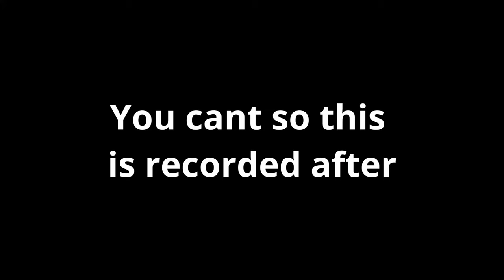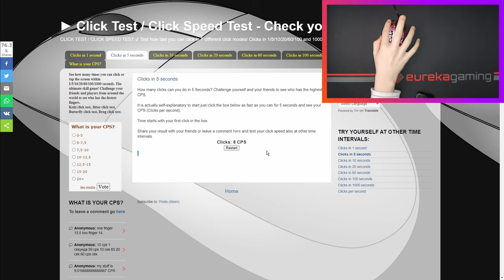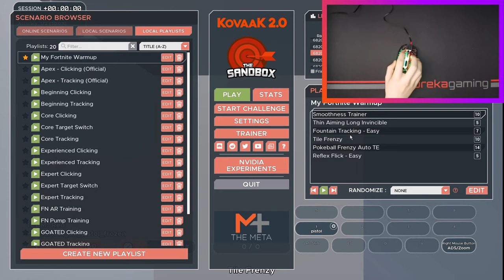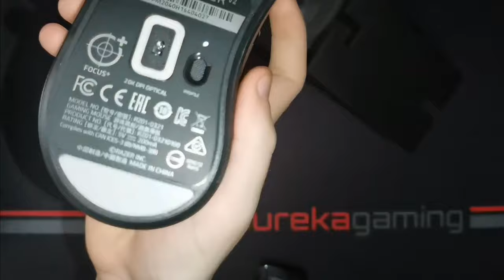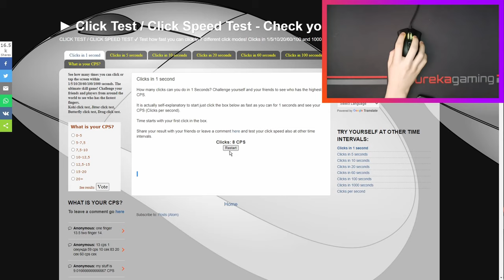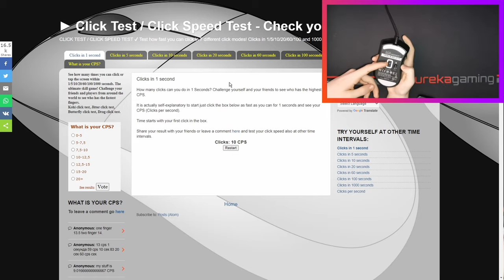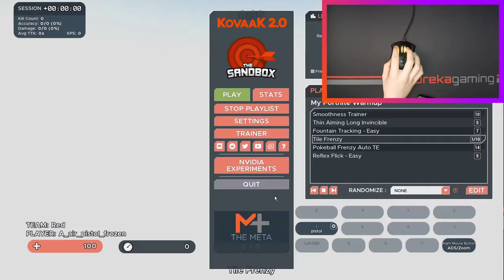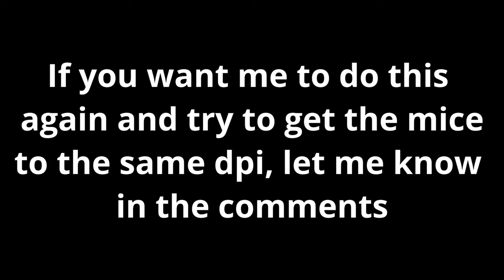£7 Gaming Mouse vs £70 Gaming Mouse | Fortnite & Kovaaks Test | Mice Comparison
►In this video, I will be comparing the Razer Deathadder V2 vs a £7 amazon mouse (Don't know the name) in fortnite, kovaaks and an online cps checker. This is one of my first times reviewing products and doing a comparison so make sure to check the products and more reviews if you feel like buying one. I might do a video in the future on which mouse I can get a solo win with first, so if this video get's lets say 10 likes I'll do just that. I hope you enjoy this video and it helps out goodbye.

 ►Also I'm sorry if the video gameplay quality is bad, this is my first time trying a handcam video like this well just a video like this ever.

►Razer Deathadder V2 (£70)
►YOKOO Wired Gaming Mouse (£7)

 ►Chapters:
0:00 Intro
0:19 7 Pound Mouse Unboxing
0:50 7 Pound Mouse Click Sound
1:45 7 Pound Mouse Fortnite Test
4:42 7 Pound Mouse CPS Test
6:09 7 Pound Mouse Kovaak Test
8:06 70 Pound Mouse Unboxing
10:20 70 Pound Mouse Click Sound
10:46 70 Pound Mouse Fortnite Test
12:00 70 Pound Mouse CPS Test
13:07 70 Pound Mouse Kovaak Test
14:50 Outro